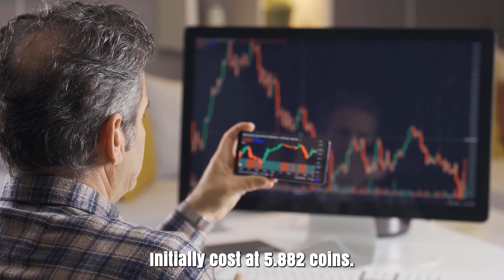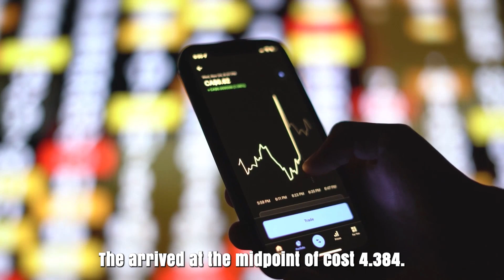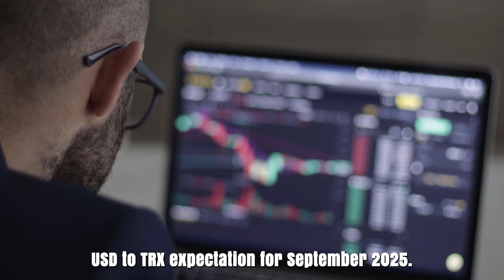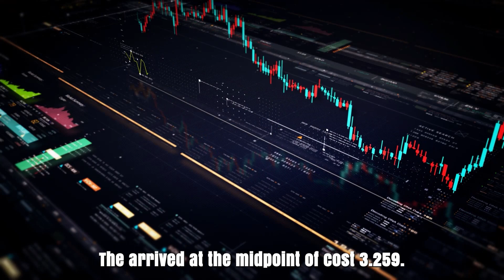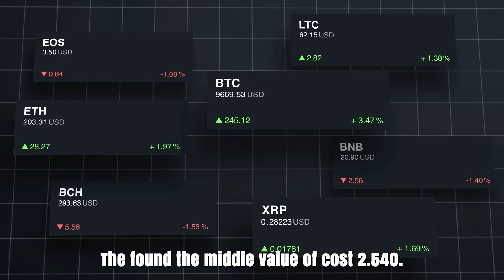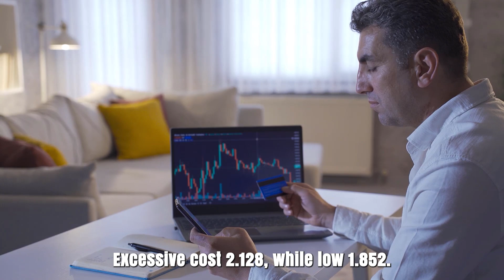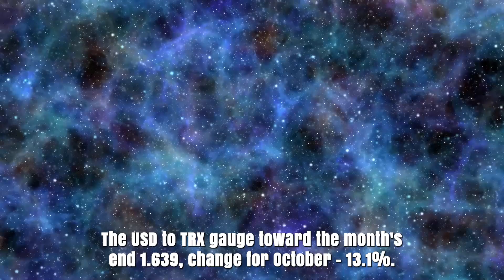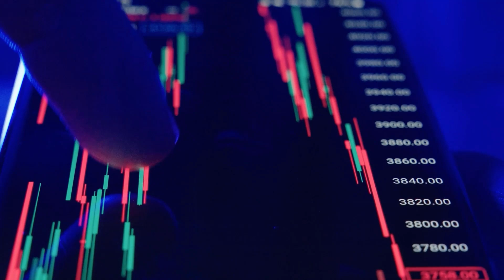TRON A 5000% SOAR IS FINALLY HERE - TRON TRX PRICE PREDICTIONS & SHOULD I BUY IT??